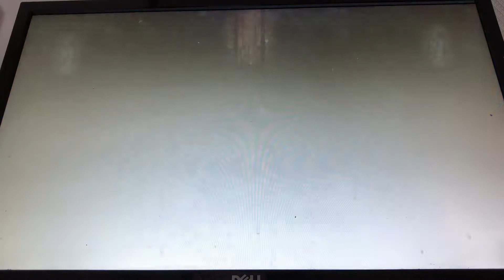Hatsune Miku: Project DIVA MegaMix - ACUTE (Normal)